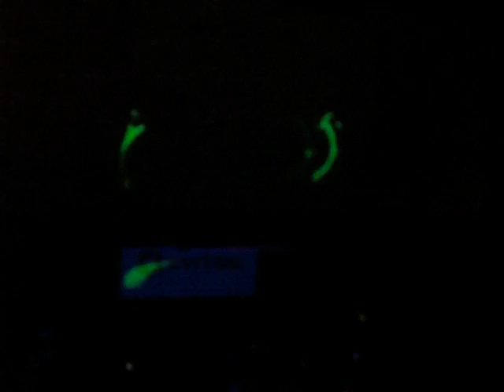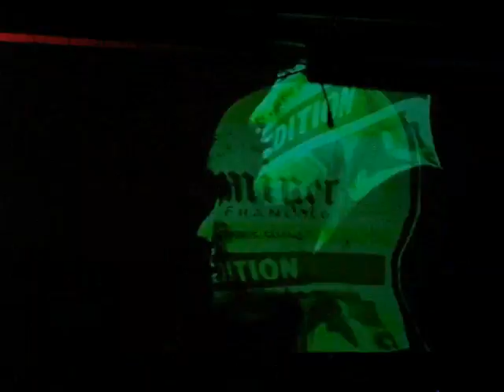EXTRAWELT at Kvitnu live, 22.05.2009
Extrawelt performing at Kvitnu_live event in Kyiv, Ukraine, 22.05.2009. Visuals from Tenpoint Vjs.